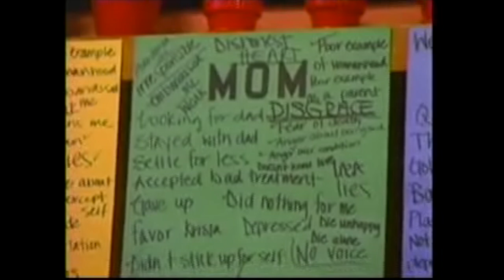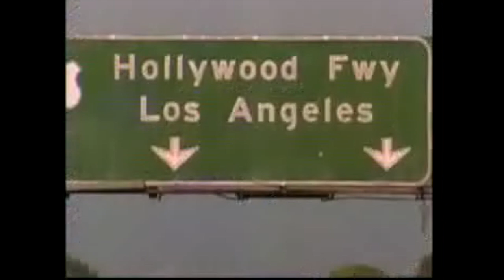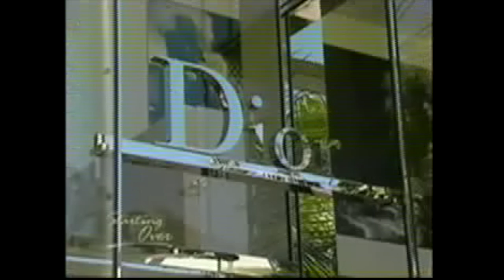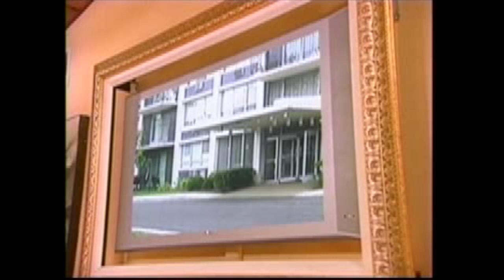Starting Over Season 2, Episode 33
I had to include an intro to this one, because this is a really special episode to me - Mo 'Maureen' Goodman enters the Starting Over House for a second time. In theory, she arrives to get support from the new housemates after a devastating fire at her home, but in reality, she impacted us all profoundly. Her lived experience of the Starting Over process, and her humor really brought the missing piece to our SO family...
Mo and I shared a bad habit back then, and spent a lot of one on one time together, and I absorbed every bit of wisdom and laughter from her as I could! I don't hope they show our bad habit, but I am interested in if they show the bond through editing of the show... For those just watching this for the first time - you'll love Maureen!

I made time to watch Maureen's portions the last couple of episodes, to make sure I was giving you any background I could, but not sure everything else that happens during this episode. I see that Josie's mom is visiting, so should be fairly emotional for her, which means drama for the rest of us as Josie's mom (and any talk of her) tended to put Josie on edge back then. Josie took the good and left the bad though, because she seems to have raised a great daughter in Chloe, and is now raising an adorable rescue pup!!